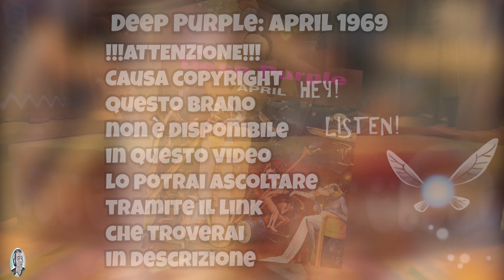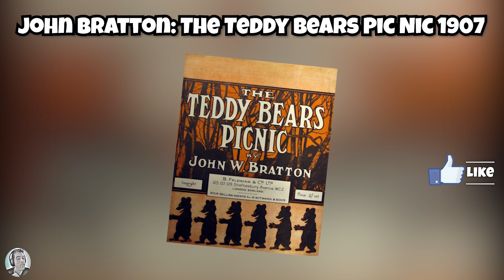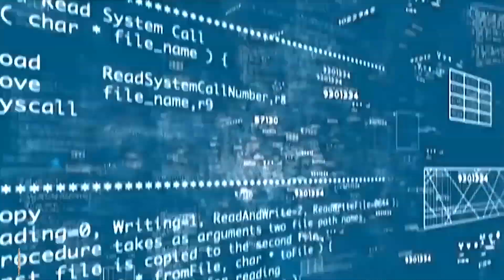LE MUSICHE DEI VIDEOGIOCHI - Non Le Ascolterai Più Come Prima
Salve LEGGENDE, sono PaltryNOX e vi do il benvenuto al primissimo capitolo di NINTENDO HISTORIA, dove vi parlerò e racconterò i segreti e curiosità del mondo Nintendo e non solo!...

                  • Avrai uno stemma esclusivo nei commenti, accesso al gruppo esclusivo di Whatsapp "Le Leggende di PaltryNOX" e video in anteprima assoluta 1-3 giorni alla sua pubblicazione

                • Ogni donazione apparirà su schermo con una GIFT e nome della persona donante

💎💎💎  ABBONATI  💎💎💎

           🌟 EROE DEL CREPUSCOLO 🌟
                  • Zippy65
                  • Kuro

           🌟 SAGGIO 🌟
                  • Knockolek 46
                  • El Ciruz
                  • Deku
                  • Matteo 0901
                  • Sly86
                  • TheSast
                  • Il Dark Man Quello Bello
                  • nico terry

         🌟 SPADACCINO 🌟
                 • Emma d'inzillo
                 • Matdavid Malopier

🌟🌟🌟  DIVENTA UNA DIVINITÀ  🌟🌟🌟
Ricevi in regalo €2.50 per NETFLIX, SPOTIFY, APPLE MUSIC, NINTENDO SWITCH ONLINE ti basterà registrarti cliccando qui

🎮🎮🎮   AGGIUNGIMI   🎮🎮🎮
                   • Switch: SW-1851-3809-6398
                   • Ps4: PaltryNOX

💻💻💻  MY PC   💻💻💻
                  • RAM 16 DDR4, SSD 120 GB, Disco duro da 1TB